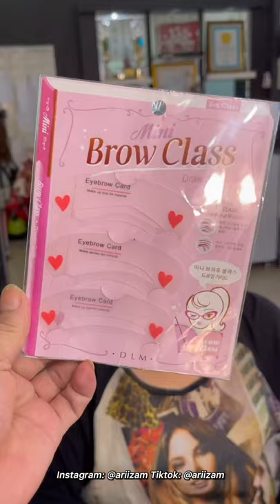Tutorial Makeup Glamour Tapi Simpel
Hai gengzz!